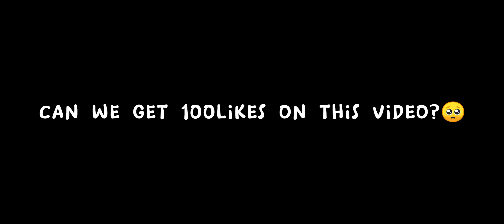They Thought I Was Hacking With This #1 Ranked Player’s M13 Build😱😭